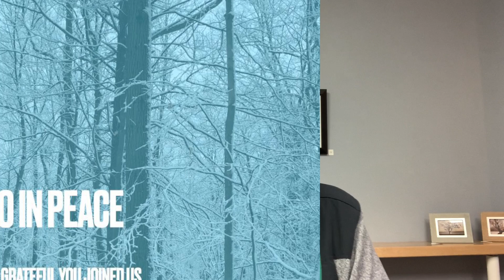From subversivepreacher -- a sermon about fire or water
It's for 6 Epiphany, or any time really.